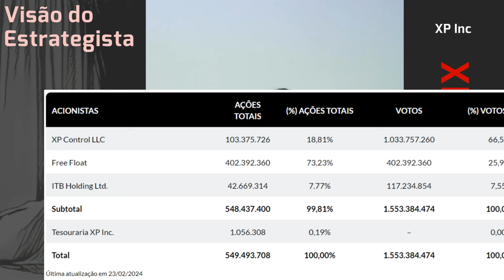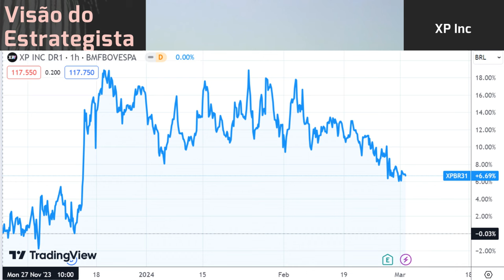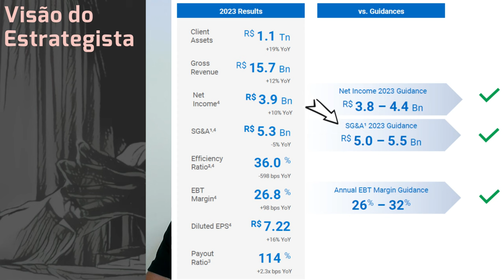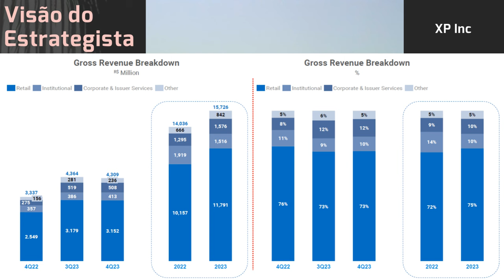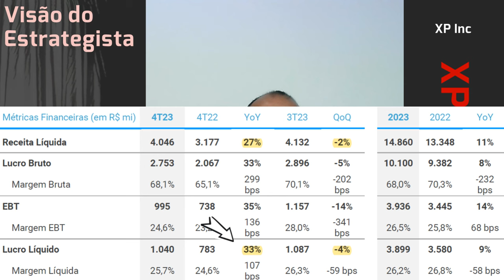02.03.2024 - Visão do Estrategista - Resultados XP Inc 4T23 - XPBR31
Em que medida a tese de XP (XPBR31) e BR Partners (BRBI11) se aplica à B3 (B3SA3)? Live231(04/09/23)